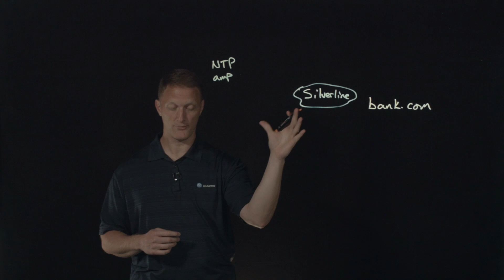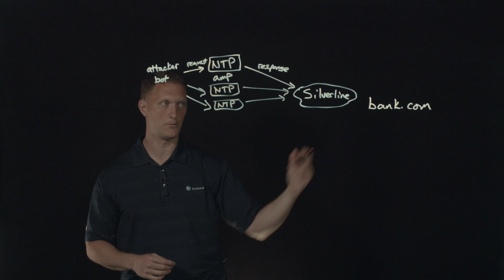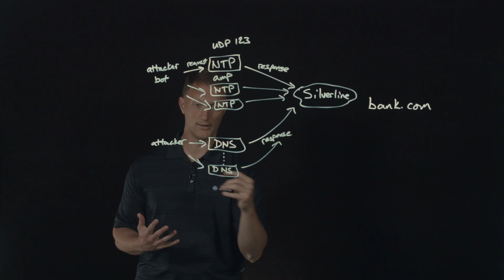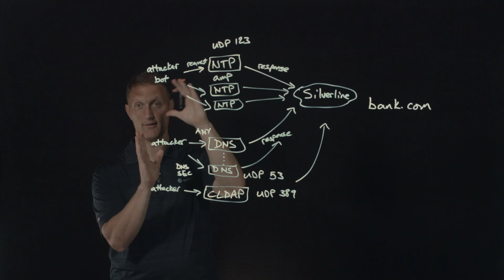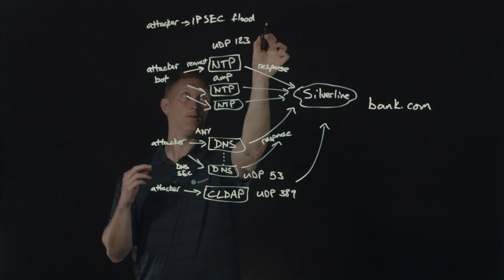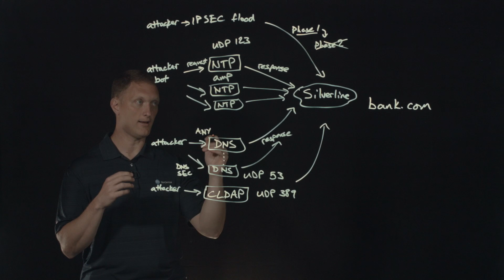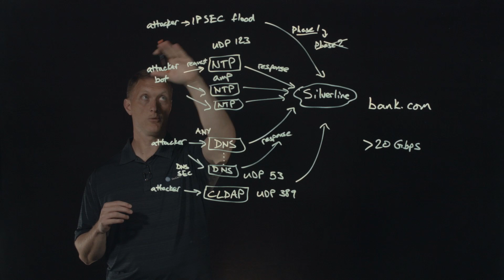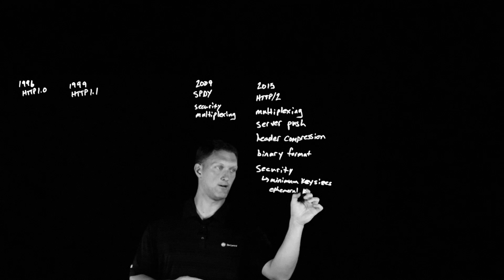Real Attack Stories: A Flood of DDoS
In this video, John Magnon from DevCentral shares real stories of DDoS attacks from the Silver Line Security Operations Center. He discusses the nature of these attacks, their impact on organizations, and insights gained from managing security incidents. Tune in to learn about the challenges faced and strategies for mitigating DDoS threats.